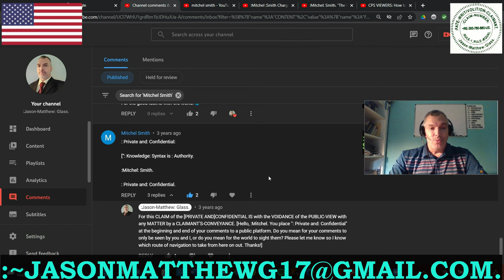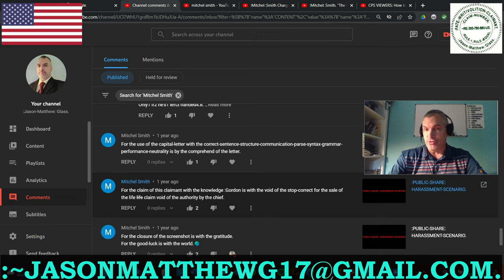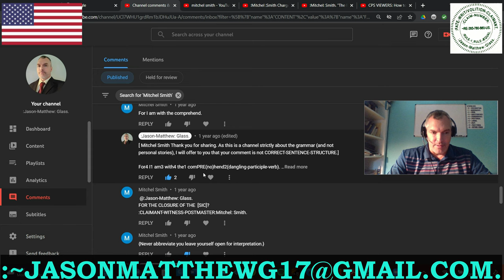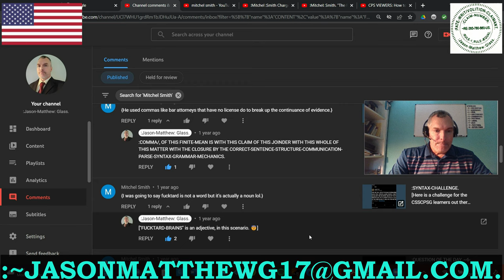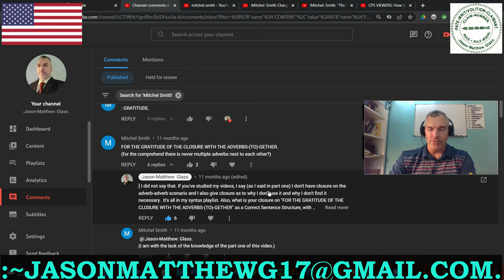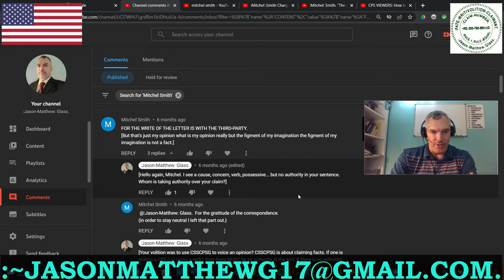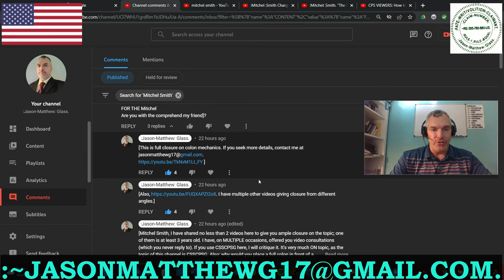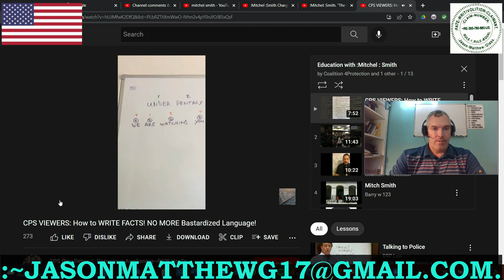FOR THE QUESTION OF THE VIEWERS.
:~1– FOR THIS CLAIMANT'S-KNOWLEDGE OF THE FACTS IS WITH THE FUNCTION-CLAIM OF THIS VIDEO WITH THE C.-S.-S.-C.-P.-S.-G.-KNOWLEDGE-CULTIVATION OF THE VIEWER WITH THE VOLITION BY THIS CLAIMANT AND BY THIS VIDEO-HOST.